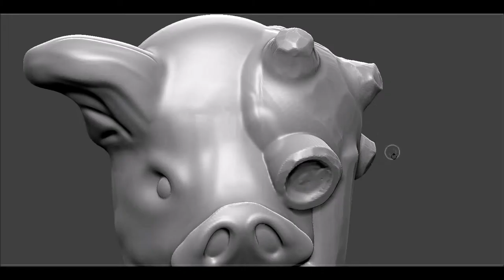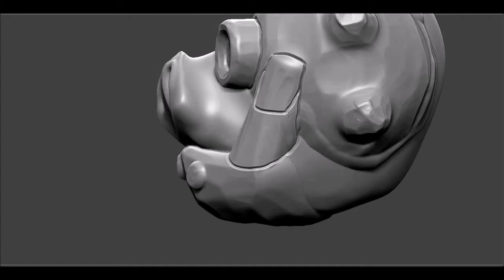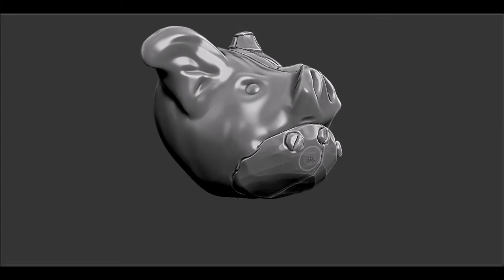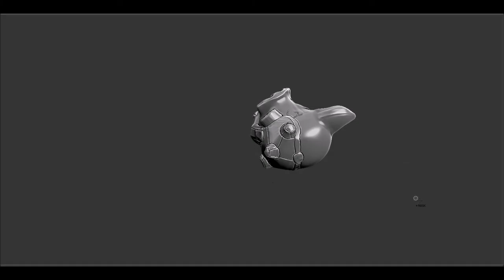Sculpting Workshop - Cyborg War Pig Head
A small look inside my sculpting process. This head is for the upcoming game "Wayfarer Tactics: Enter the Weird"